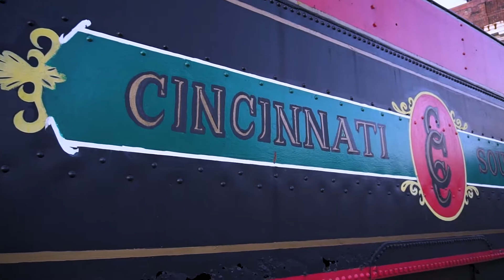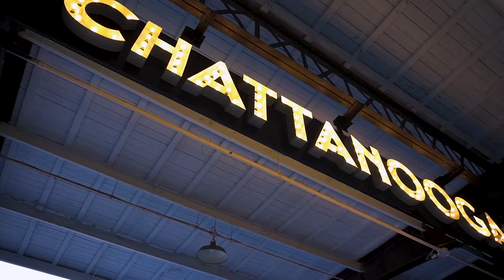Chattanooga TN - Rock City, Lookout Mountain & Caverns!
This video is a whole year in the making! The first clips of the Chattanooga Choo Choo are from a pit stop we made last year! We loved it so much we decided to go back and explore the mountains, caverns, restaurants and the rest of Chattanooga. Happy to be exploring again, cheers!